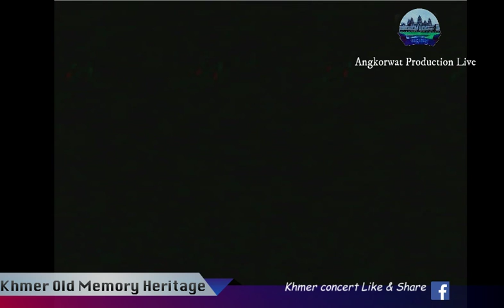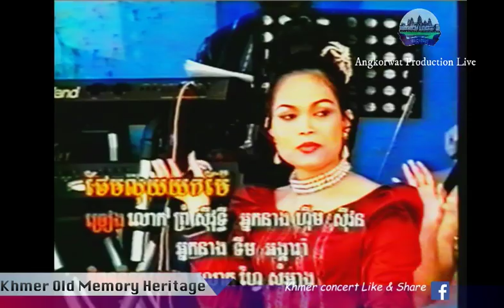Old Khmer Concert Vol 8- Khmer concert tv - Prum sovuthy /him sirvon/ TV3 -OLD VHS KHMER MOVIE-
Khmer old memory Heritage
Touch sunnix ,tep rindaro,ampor tevy , pisith pilika ,neary roth kunthea preap sovath , him sirvon
Follow and share our page in FB⭐️🙏⭐️🙏 :